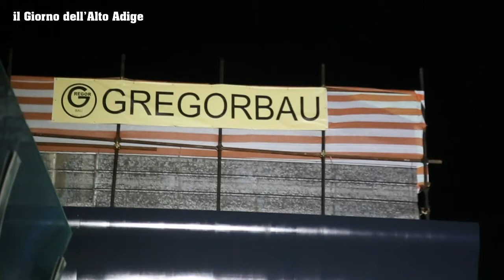A22 CHIUSA AL TRAFFICO, A VADENA SI INSTALLA IL NUOVO PONTE